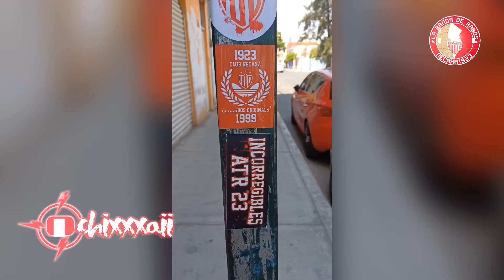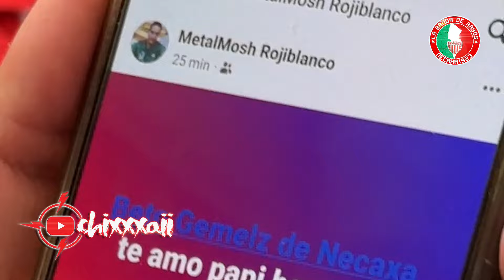🇦🇹 Recibiendo a Club Necaxa en Aeropuerto de CDMX ⚽️ Arrancando fin de semana rojiblanco ⚡️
Arrancando fin de semana Rojiblanco con LaBandaDeRayos recibiendo a Necaxa en el AeropuertoInternacionalDeLaCiudadDeMéxico previo a su encuentro vs